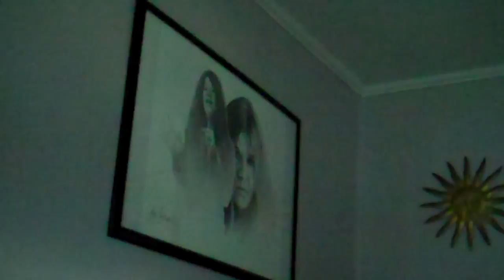Dinner at Daryl's